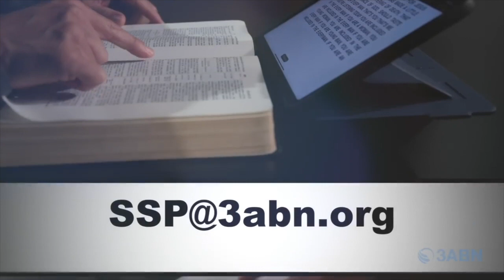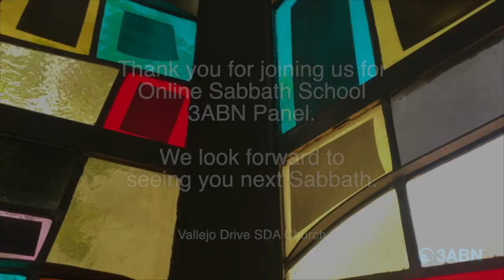Vallejo Drive SDA | 3ABN Sabbath School Panel | 2.10.24 | "I Will Arise"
"I Will Arise"